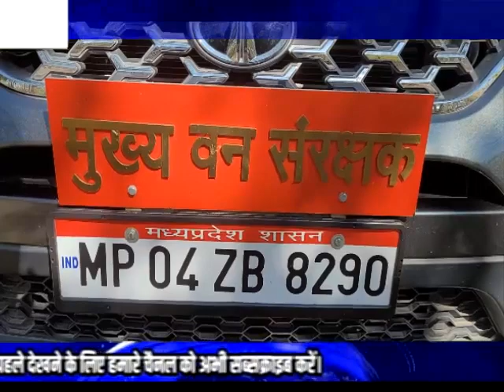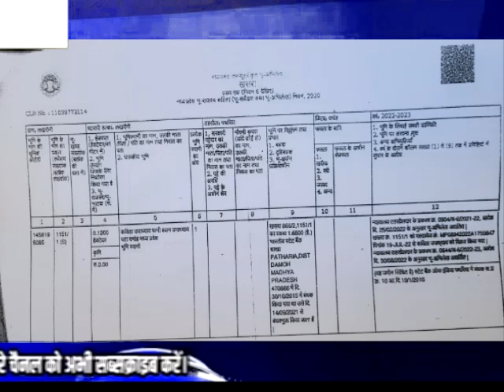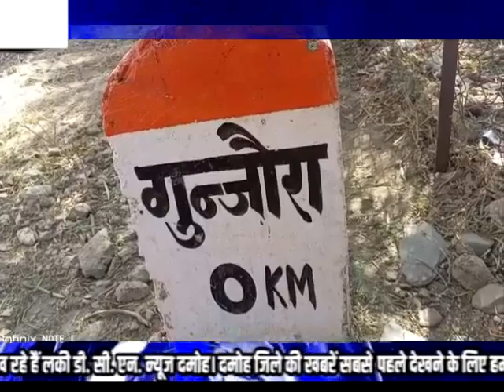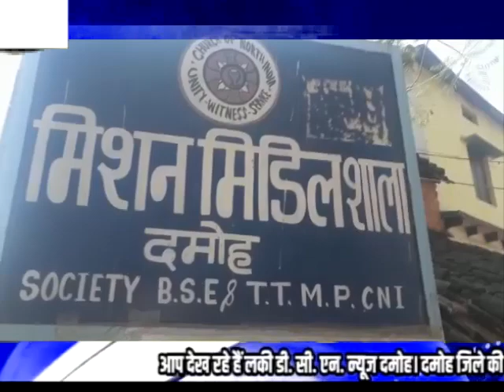Lucky DCN News 3.2.23